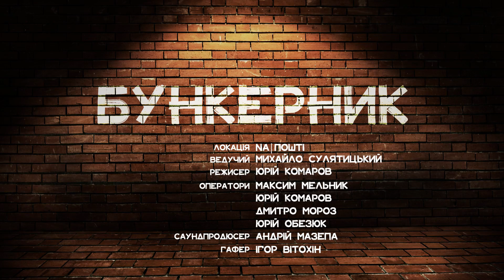Na.Sa. - 9 випуск. БУНКЕРНИК. Дивіться на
Для багатьох українських митців події в нашій державі стали каталізатором до змін у свідомості, до фінального формулювання, того що означає бути українцем!
Культурний фронт України щоденно веде свою просвітницьку, трансформаційну боротьбу!
У новому випуску музичного шоу "БУНКЕРНИК" ми знайомимо вас з гуртом "Na.Sa."!
Творчий проект тернопільського музиканта - Назара Сапяка, що втілився в життя лише з початком війни в Україні. Нове усвідомлення своєї сили, цінності творчості - дало сильний поштовх для переоцінки своїх дій, можливостей та сенсів. Творчість гурту "Na.Sa." - це цікава суміш музичних стилів та текстів, наповнених любов'ю до життя та до своєї країни.

Склад гурту "Na.Sa."
Назар Сапяк - вокал
Тарас Гнатів - бас
Олег Петришин - ударні
Тетяна Фаль - бек-вокал
Дана Петришин - бек-вокал

Пісні гурту "Na.Sa." у випуску програми “БУНКЕРНИК”
1. Не втікай
2. Як хочеш
3. Коли міцно обіймеш
4. Хай зачекає світ
5. Акварелі

Попередній випуск “БУНКЕРНИК”
БУНКЕРНИК — музичне шоу, де гості студії, українські музиканти та музичні гурти виконують свої кращі пісні та обговорюються творчість, сучасність та майбутнє музичної індустрії в України.
Підтримка:
Локація: Арт-простір Ігоря Мамуса «Na пошті. Креативний кластер» , м. Тернопіль.
Ведучий: Михайло Сулятицький
Режисер: Юрій Комаров
Оператори: Максим Мельник, Юрій Обезюк, Дмитро Мороз
Саундпродюсер: Андрій Мазепа
Гафер: Ігор Вітохін
Координатор проекту: Борис Шамчук
Графічний дизайн: Ірина Джмелик, Дмитро Мороз
Інженер студії: Віктор Гурин
PR: Ірина Дерев’янко
Продюсери: Сергій Корзаченко, Андрій Мазепа
Пам'ятаємо — Країна жива, допоки жива її культура!
Ukraine Forever — український культурний мовник. Медійна платформа, яка сконцентрована на ренесансі української культури та спрямована на консолідацію культурної спільноти України.